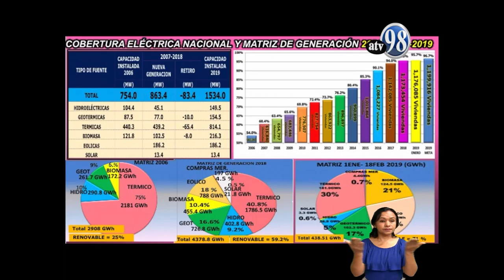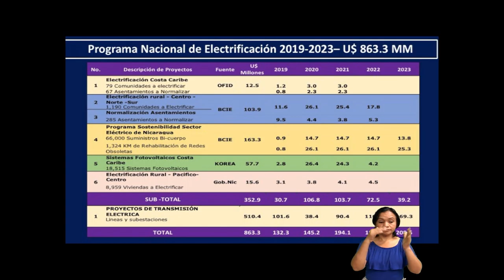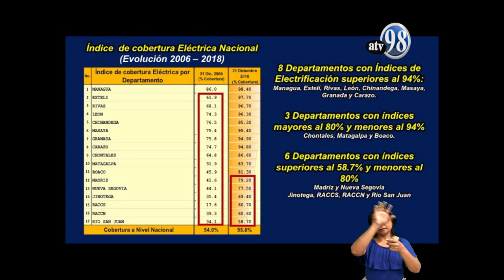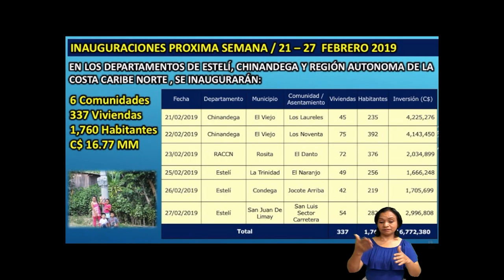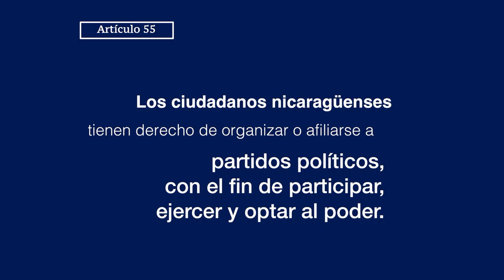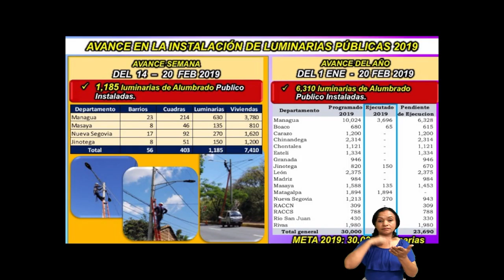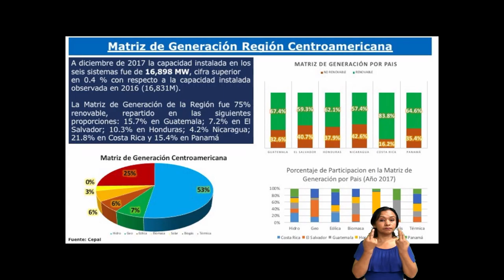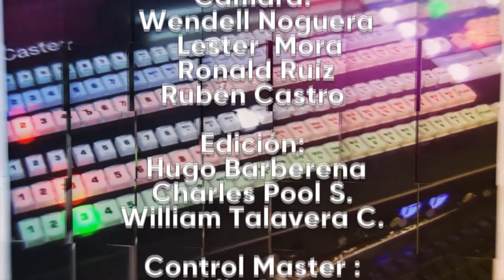Desde el Parlamento 20 de febrero de 2019